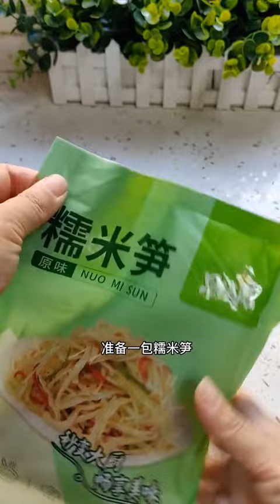這樣做的包子太好吃了，松松軟軟，咸香入味#美食#自制包子#筍包子#美食菜谱#中国菜#shorts#cooking#chinafood#food